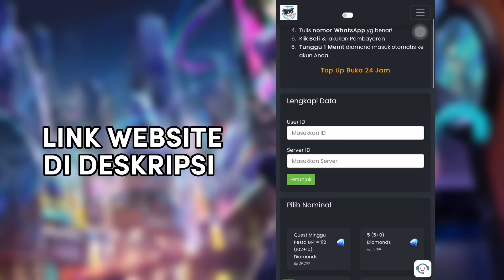KENA PRANK GLOBAL JULIAN! EARLY PURA” FEEDER LATEGAME MENGGILA! TIMKU DIBUAT RATA! GLOBAL WANWAN